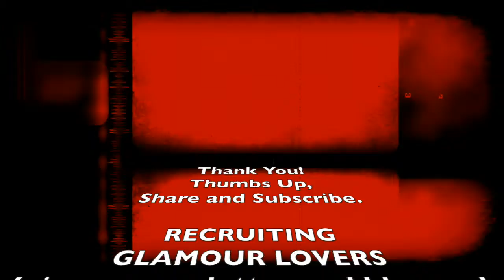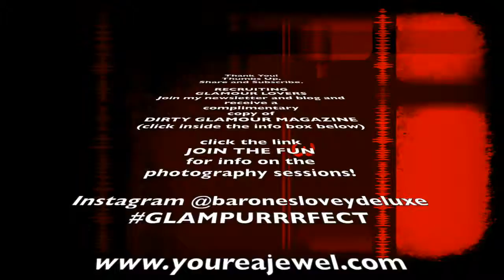MAGIC MAKEOVER | PHOTOGRAPHY | SYNERGY | DIRTY GLAMOUR MAGAZINE | BEHIND THE SCENES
Hello Boys and Bellas! Super excited to bring you another behind the scenes video with my mag Dirty Glamour!!!  Join me for a sneak peek on a photo shoot for my upcoming mag Issue four.  A mag all about transformation.  My tools are Glamour I do the hair, makeup, styling, photography, digital editing and write stories on the transformation each model has experienced.  I use regular people and take them from beautiful to amazing. A mag to inspire and get you living your best life inside and out!